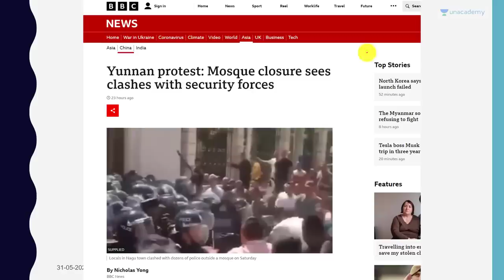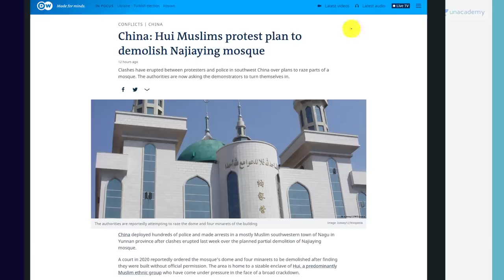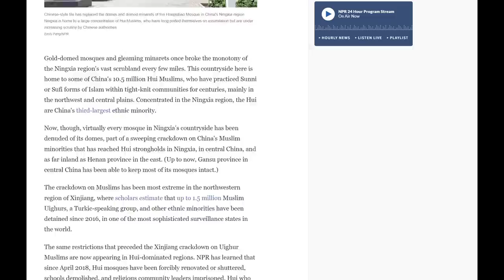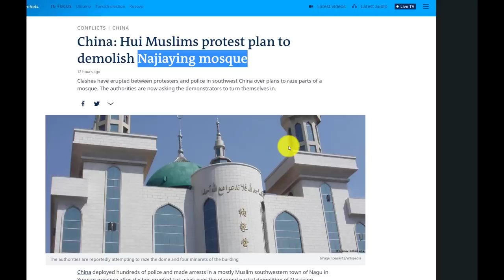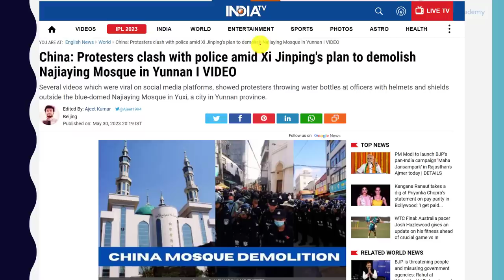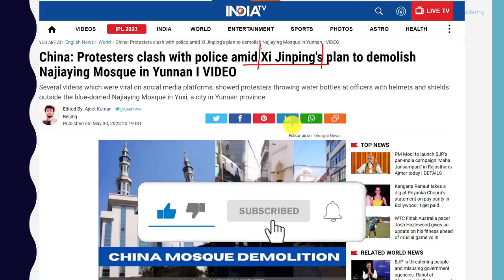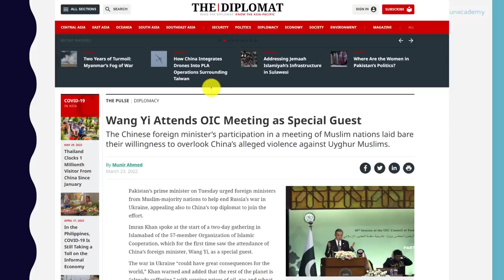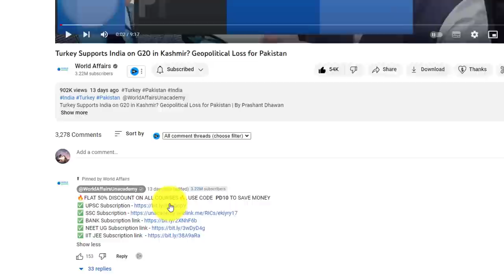China’s Plan to Demolish Islamic Mosque Backfires | Thousands come out to Defend Mosque in China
China’s Plan to Demolish Islamic Mosque Backfires | Thousands come out to Defend Mosque in China | By Prashant Dhawan

Unacademy Subscription Benefits:

1. Learn from your favourite teacher
2. Dedicated DOUBT sessions
3. One Subscription, Unlimited Access
4. Real-time interaction with Teachers
5. You can ask doubts in the live class
6. Limited students
7. Download the videos & watch offline